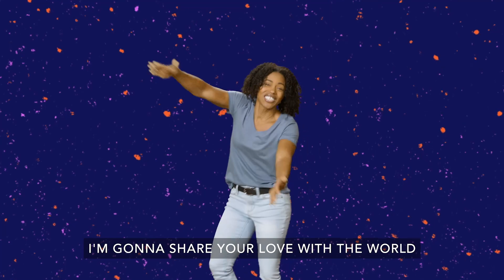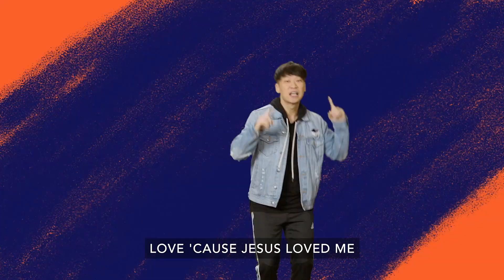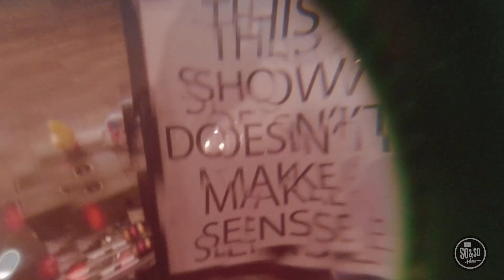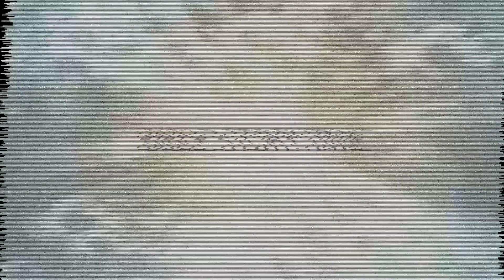Community Kids - June 4